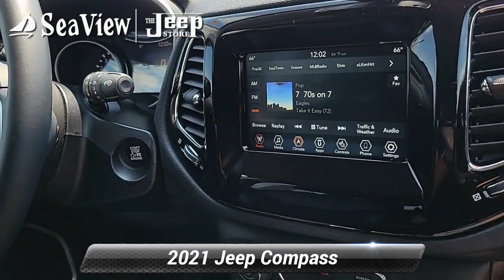Certified 2021 Jeep Compass Altitude, Ocean Township, NJ J240021A